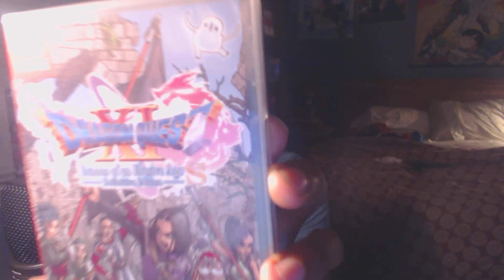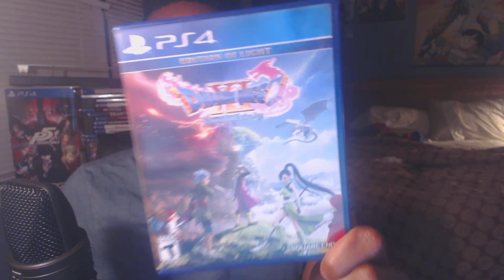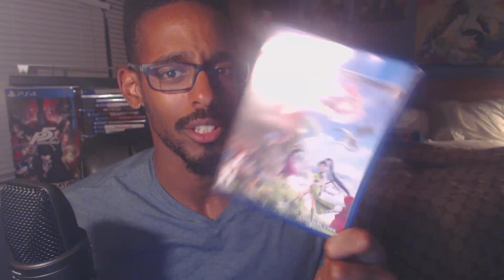Dragon Quest XI S: Definitive Edition - Unwrapping | THE PROMISED DAY HAS FINALLY ARRIVED!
✦Missing video UPLOADS?✦
Make sure to turn Notifications ON!

What we do in life echoes in eternity.